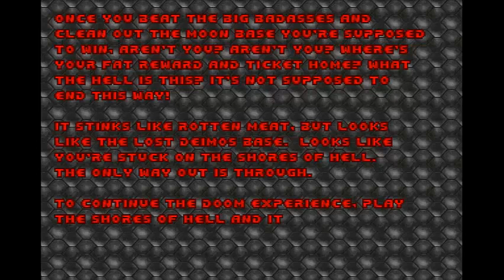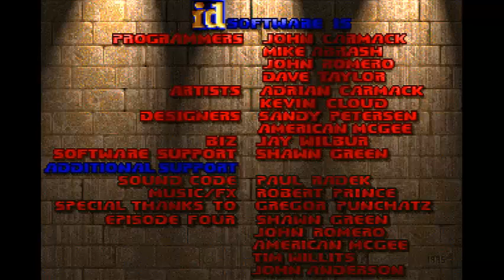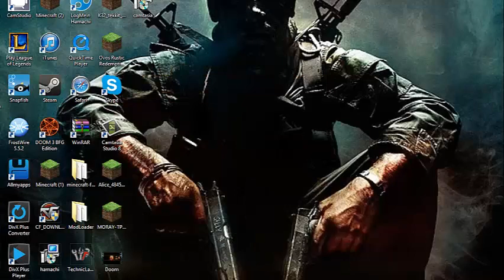Doom 1 Gameplay Part 6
Last Part of Knee Deep In Death